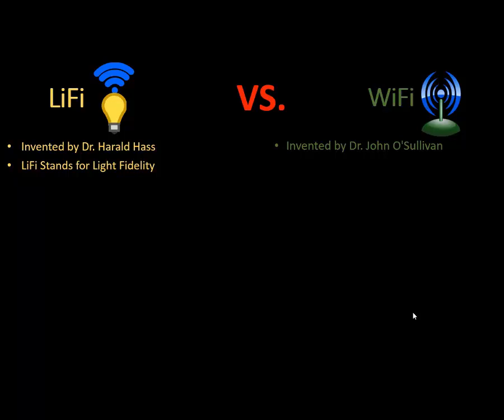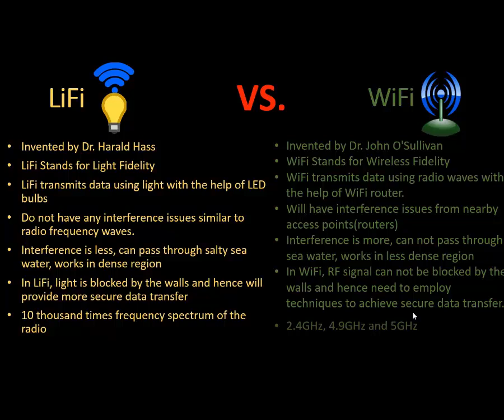LiFi Vs. WiFi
LiFi is upcoming technology which will change the way we access Internet. Here are some difference between Lifi And Wifi.